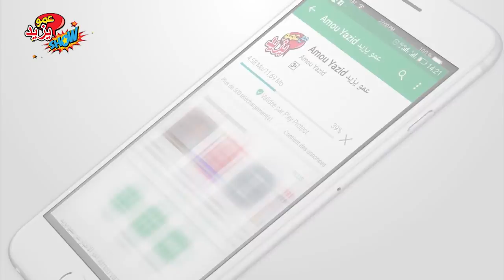AMOU YAZID SHOW ZIAMA 2018 حفل عمو يزيد بزيامة منصورية